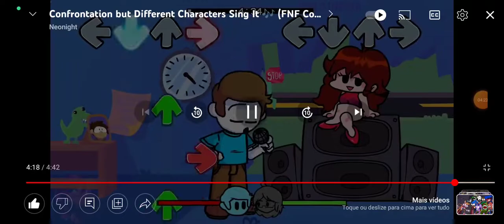Confrontation (w/blantados_cover Controlando Com Gravador 🕹️ | Final Bom | Final Ruim)